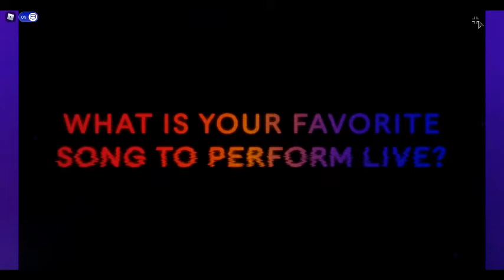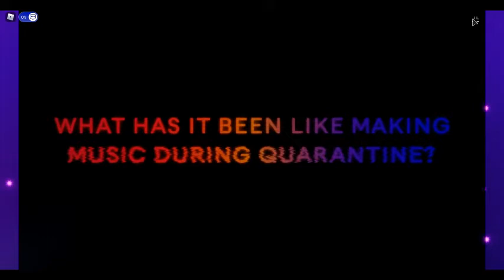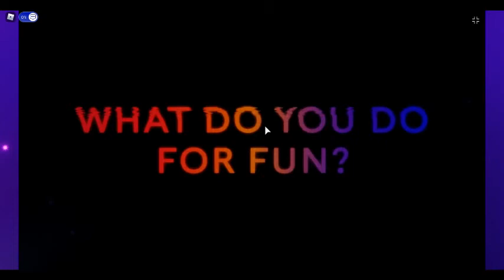Behind The Scenes Of Lil Nas X Roblox Concert *Q and A*